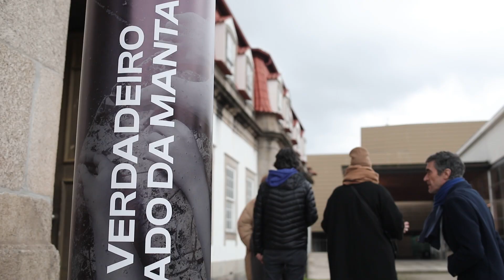O Verdadeiro Lado da Manta • Sara & André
Sara & André desafiaram dois dos mentores do Estúdio Origami (Caldas da Rainha), Filipe Feijão e Antónia Labaredas, a pensarem a ideia de comunidade. O convite ampliou-se e abriu espaço a outros artistas, Fernando Travassos, Miguel Ângelo Marques, Rubene Palma Ramos, Vanda Madureira e Vasco Costa que, fechando o círculo (ou deixando-o em aberto), ajudaram a definir e a convocar uma constelação de objetos artísticos e a sua comunidade.

Uma proposta de Sara & André em diálogo com
Antónia Labaredas, Filipe Feijão, Fernando Travassos, Miguel Ângelo Marques, Rubene Palma Ramos, Vanda Madureira, Vasco Costa

Exposição patente até 4 março 2023
Inauguração da exposição 10 dezembro, 16h00